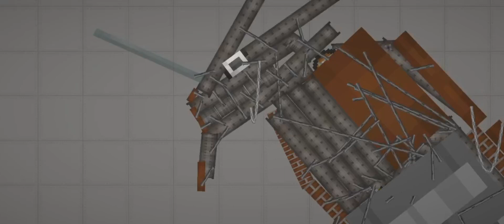Eva prototype 1 (teaser weapons are not develop yet) melon playground